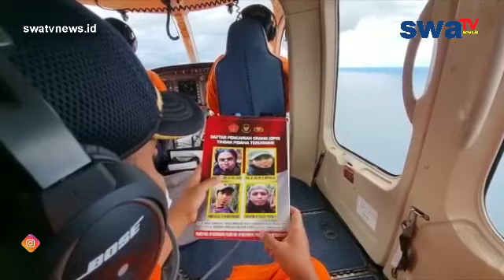KEMBALI KE PANGKUAN IBU PERTIWI, NAPITER POSO BASRI LAKUKAN IKRAR SETIA KE NKRI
swatvnews.id - KEMBALI KE PANGKUAN IBU PERTIWI
NAPITER POSO BASRI LAKUKAN IKRAR SETIA KE NKRI

berita
politik
sosial
ekonomi
tips
peristiwa
kriminal
kota palu
kuliner
makanan khas
budaya
agama
info unik
aneh
viral